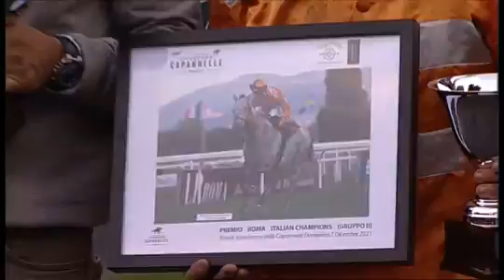2021.11.07 Premio Roma (ITA) - Skalleti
3yo&up, Turf 2000 Meters Gr.2, Italian Champions
1.Skalleti (Kendargent - Skallet, by Muhaymin) Antonio  Orani - Jérôme Reynier 2:05.0
2.Flag's Up
3.Brentford Hope
4.Dawn Intello
7.Cima Emergency 9.Thunderman  10.Tokyo Gold